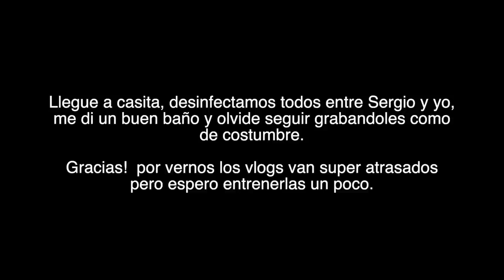Vivo en el 2do estado más afectado por el virus 🦠😥 tengo que ir a comprar comida para 2 semanas 🛒